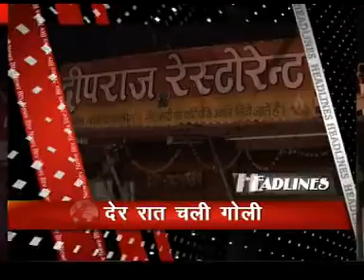headlines 06 dec 02 pm